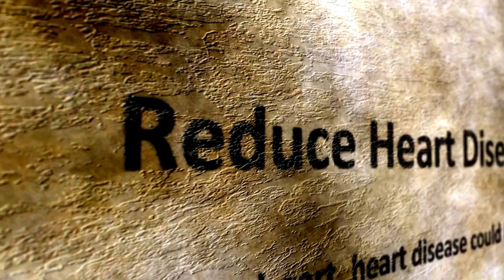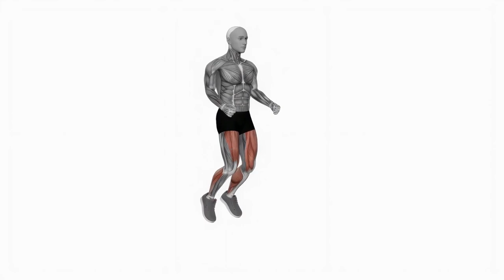3-Minute Cardio Blast to SUPERCHARGE Your Energy!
3- Minute Cardio Blast to SUPERCHARGE Your Energy!

Hey everyone, and welcome back to the channel! Feeling short on time but still want to reap the rewards of exercise? You're not alone! This video is your one-stop shop for a powerful cardio workout that will leave you feeling energized, accomplished, and on your way to better fitness.

Let's face it, carving out a big chunk of time for exercise can be a challenge in our busy lives. But the good news is, you don't need hours at the gym to see significant results. This quick and effective cardio routine packs a punch, offering a convenient way to boost your cardiovascular health, burn calories, and experience a surge of energy.

Video/Music Content Are Fully Licenses Only.

By the way, I'm publishing YouTube short videos or check out playlists on my channel.

If you have any questions about my videos or want to request an idea, just leave a comment on any of my videos. I will answer your questions as much as possible.